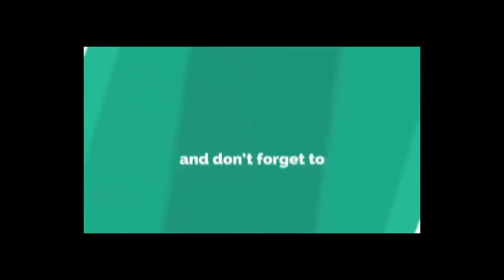Plastic bottle craft ideas | Plastic bottle recycling ideas flower vase-best out of waste ideas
SUGGESTED VIDEOS :

Matchstick art : How to make Easy matchstick dining table

WOW Home Decorating Idea|How to Reuse Waste Cotton Buds at Home Out of Waste With Cotton Buds

WOW! Amazing Matchstick Art || Matchstick Easy Craft Ideas | Matchstick tricks - DIY home projects

How to Make Easy Beautiful Wall Hanging Paper Flower Holder

DIY Paper Flower Wall Hanging DIY Hanging Flower Wall Decoration ideas